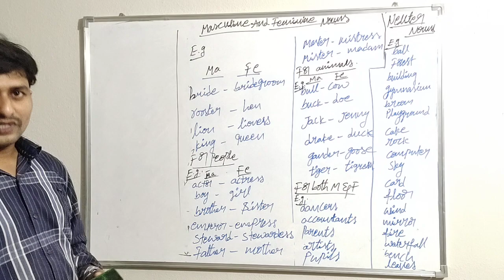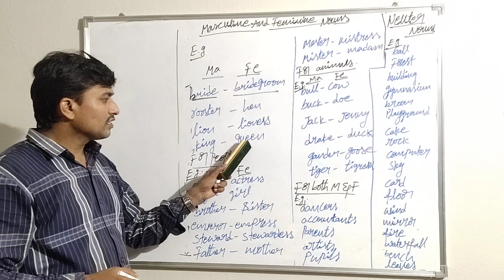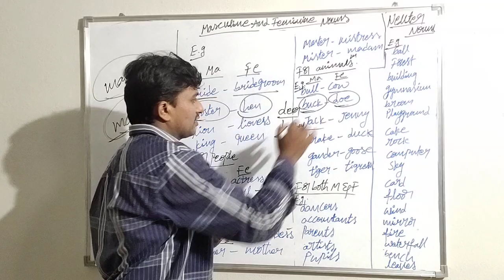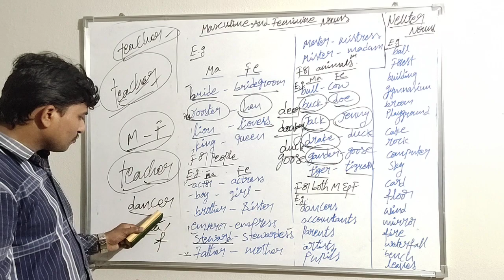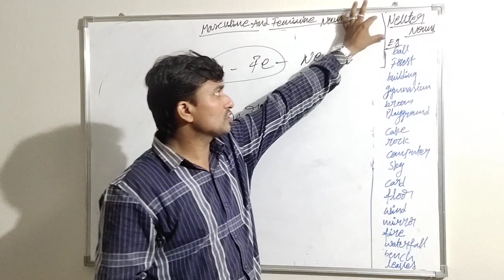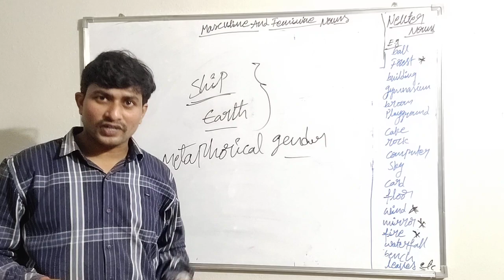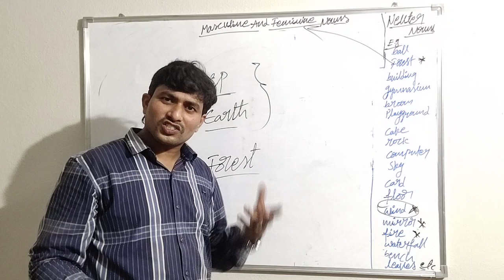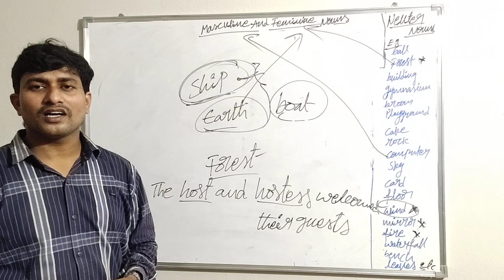Class 5 Parts Of Speech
# About Masculine , Feminine and neuter nouns